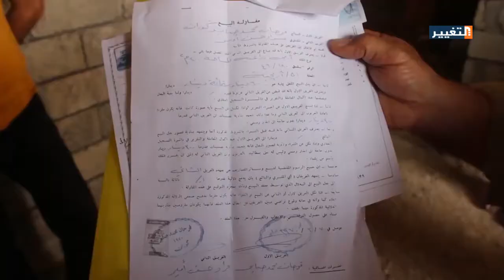اهالي منطقة 90 ايسر الموصل يناشدون الحكومة وقف هدم دورهم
تعالت اصوات اهالي منطقة التسعين الأربجية  ايسر الموصل مطالبة المسؤولين في الحكومتين المحلية والمركزية واصحاب القرار بوقف ازالة دورهم التي تقول عنها دائرة البلدية انها اراض زراعية ومتجاوز عليها .
قراءة: احمد نشمي